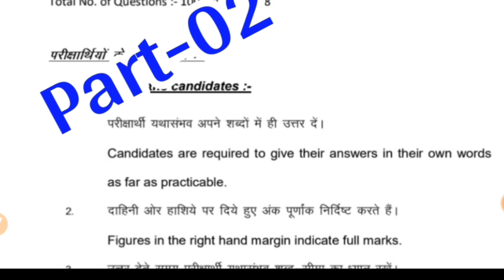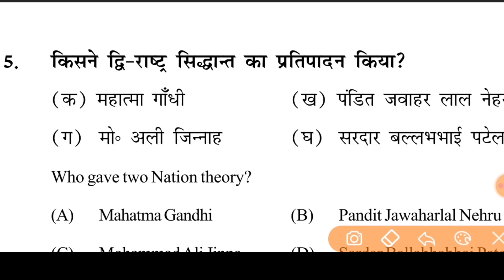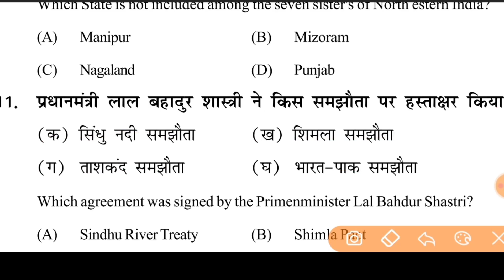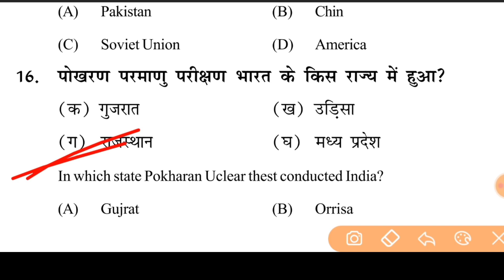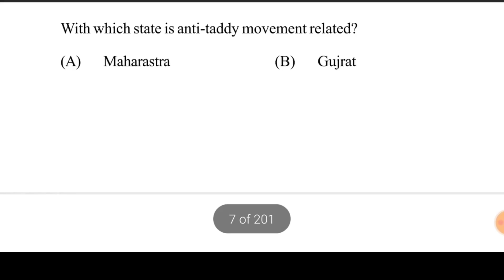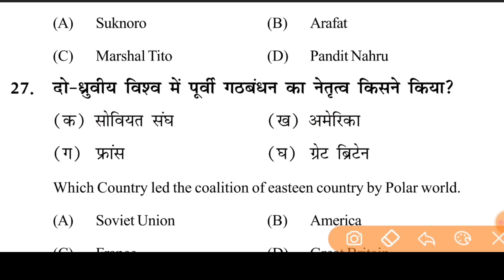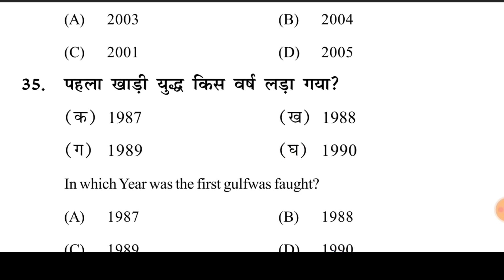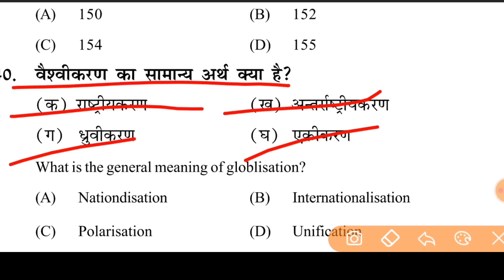Class 12 Political Science Model Paper 2022|Political Science Important Questions For 2022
👉 For PDF Join Telegram Class 12 Political Science Model Paper 2022|Political Science Important Questions For 2022#biharboard_study